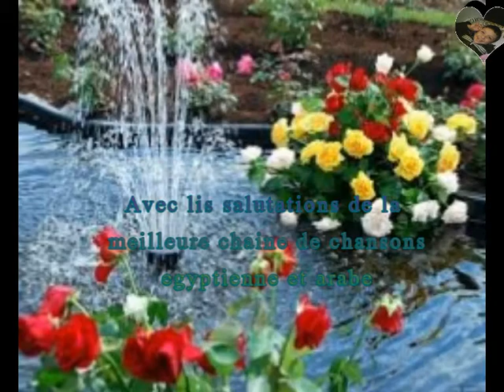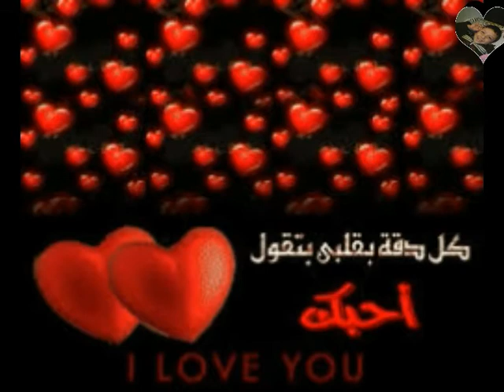Nuit des amoureux - Le chanteur The syrien - George Wassouf – 1996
Nuit des amoureux
Elle est venue le chercher
Traductions de chansons syriennes